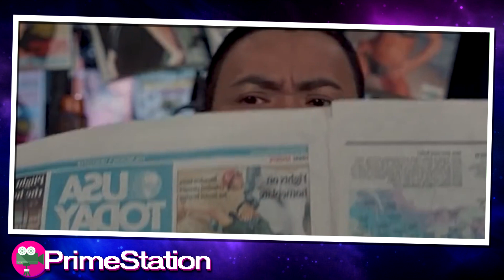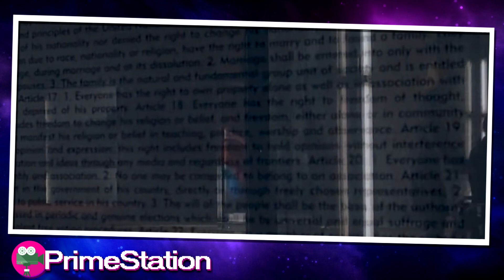UM AMERICANO É TREINADO POR UM MONGE E ESTÁ DESTINADO A SE TORNAR O MAIOR LUTADOR DO MUNDO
Este filme conta a história de um mestre de kung fu imortal que embarca em uma missão para encontrar um protegido digno para assumir seu trabalho de proteger um pergaminho antigo. Depois de viajar até a América, ele finalmente encontrou um candidato. O candidato será seu sucessor? Vamos descobrir em Bulletproof Monk. O monge à prova de balas começa em 1943 no planalto tibetano , onde um monge chamado Chen está envolvido em uma batalha feroz com seu professor. Chen conseguiu ganhar a batalha, o que significa que ele atendeu aos requisitos para se tornar um mestre. Seu professor então disse que Chen havia cumprido uma série de profecias que o marcaram como seu sucessor. Ele é encarregado de guardar o pergaminho que seu professor protegeu, que contém conhecimento que tornará qualquer um que o leia forte, jovem e imune a ferimentos. Por sessenta anos, o mestre protegeu o pergaminho sagrado e agora  encontrou um herdeiro que realizará sua nobre tarefa. Depois de definir Chen como seu sucessor, o professor transferiu todo o poder e conhecimento que ele tinha enquanto protegia o pergaminho sagrado.